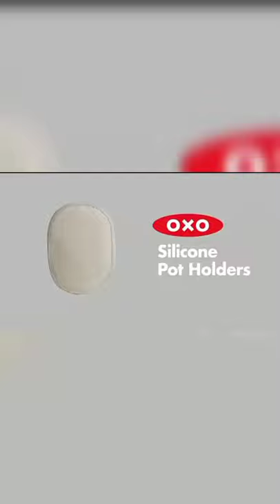Silicone Pot Holder | Best Pot Holders and Oven Mitts | Pot Holders for Kitchen Best pot holders